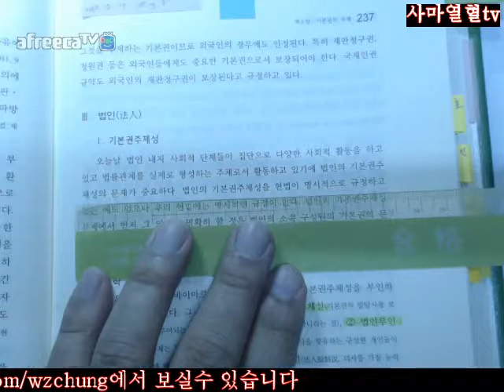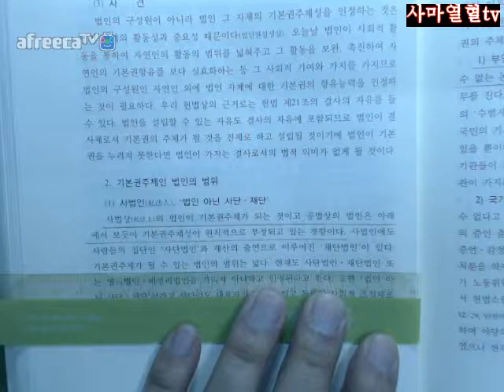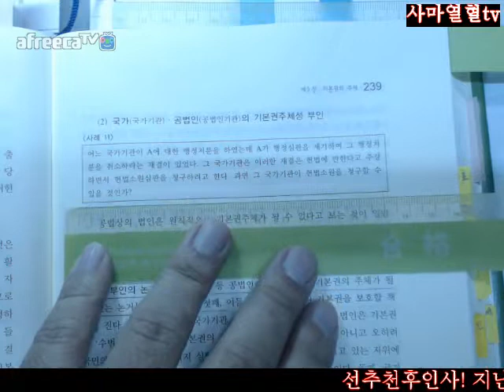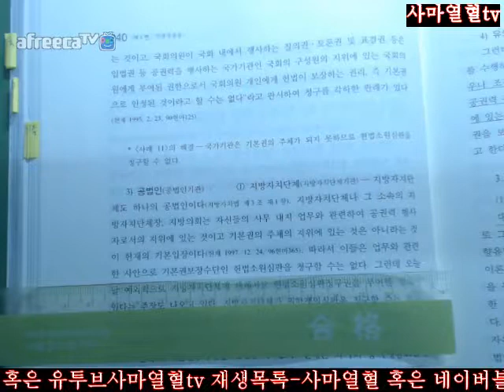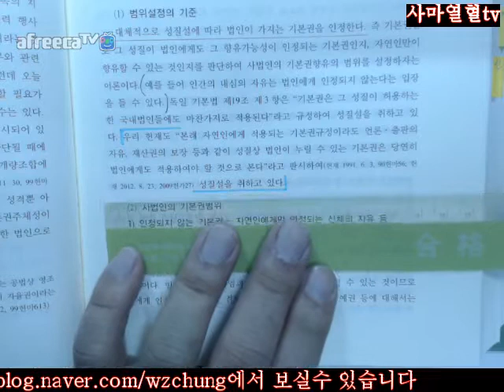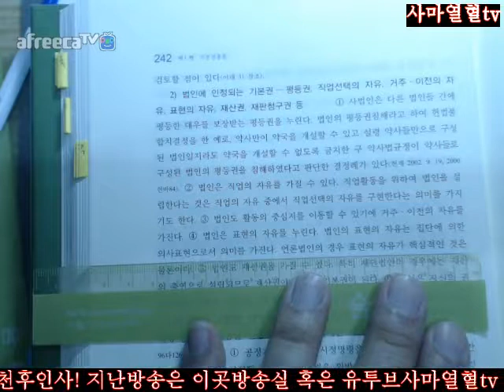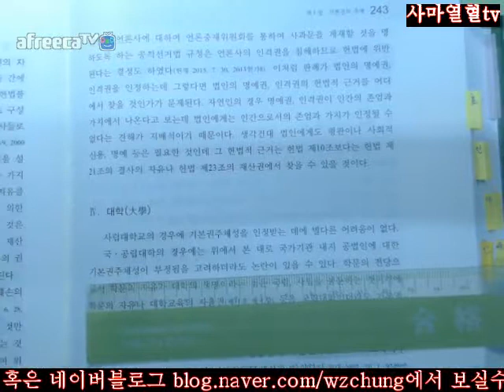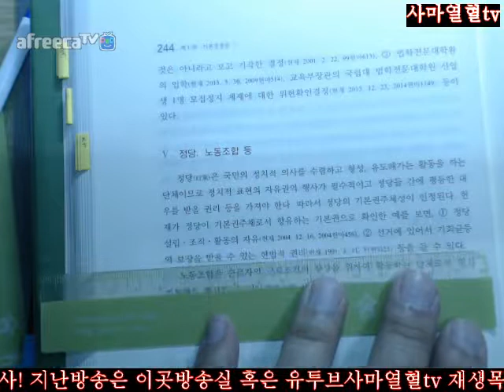237 244사마열혈tv2018행시입시법행대비정재황저헌법입문제7판2회독=제3부제1편제3장기본권의주체Ⅲ법인Ⅳ대학Ⅴ정당노동조합등237 244